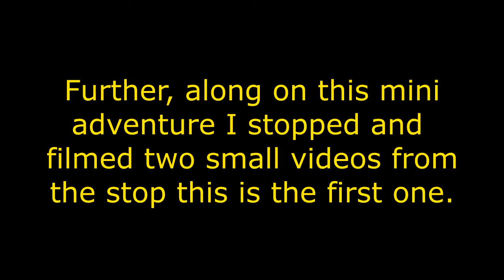Season 6 Episode 32 Dog Park off of Exit 1